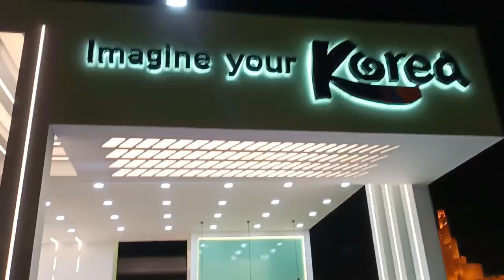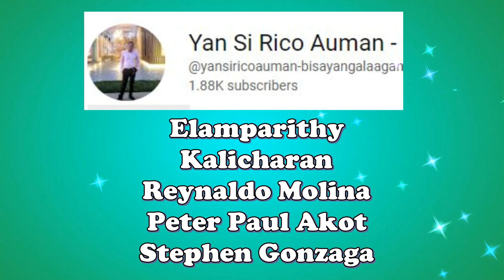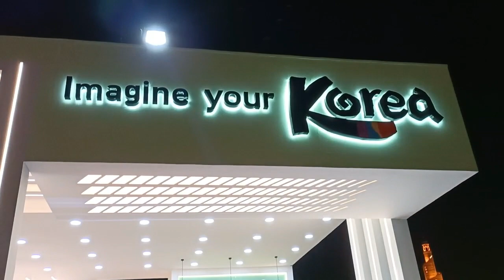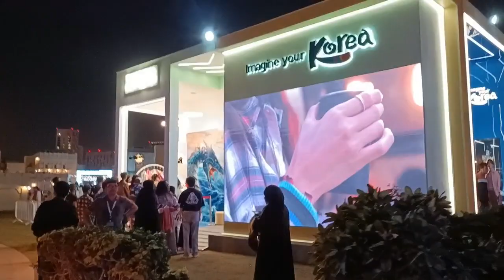AMAZING MUSICAL SHOW | MEXICAN AFRICAN DANCERS | VIOLIN | SHAWARMA | WORLD CUP 2022 | TONSKIE TV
Facebook page: Tony's Hobbies and Adventure

Viral
Trending